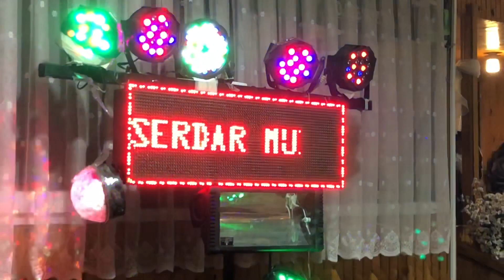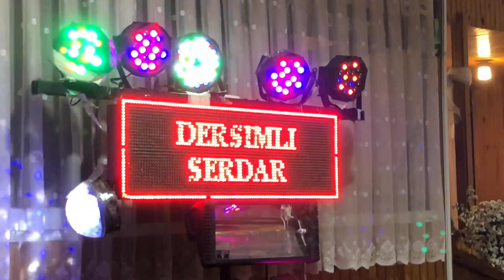Ağır delilo Grani YENİ VİDEO 📹